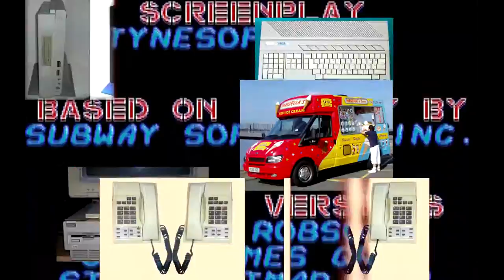[SYTPMV] Beverly Hills Cop's Ice Cream Van tune.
Mr larry buff junior whatever his name is made me do this.

Vegas pro is very buggy, kept cutting off the atari and amiga.

SYTPMV is make look like a normal YTPMV but same sound.